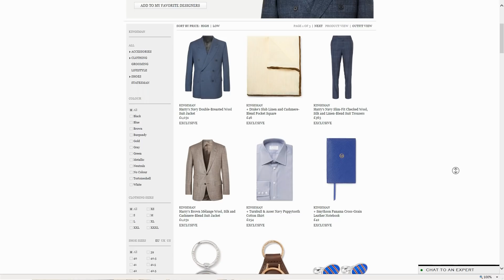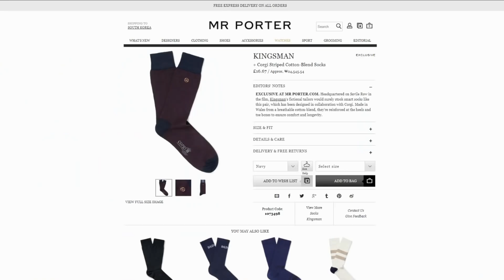대역 없인 할 수 없었다는 그 장면 《킹스맨》 제작 비하인드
약빤 액션영화의 대명사, 스파이 장르에 대한 호쾌한 일침.  킹스맨 1,2편의 비하인드 스토리를 알아봅니다.

※ 본 영상은 《킹스맨: 시크릿 에이젼트》, 《킹스맨: 골든 서클》의 주요장면과 설정에 대한 스포일러를 포함하고 있습니다.

하지만. 제가 영국에서 협찬을 받을만큼 대단한 채널은 결코 아닙니다. 단순한 정보와 재미로 구성된 내용이며 영상에 언급된 상품 혹은 장소를 홍보할 목적은 전혀 없습니다.

★ 빨강도깨비의 영화 비하인드 시리즈 몰아보기

★ 영상에 소개된 영화
- 킹스맨: 시크릿 에이젼트 (2014)
- 킹스맨: 골든 서클 (2017)

- 0:29 Houston We've Had A Problem 3 (by Anders Both, from Epidemicsound.com)